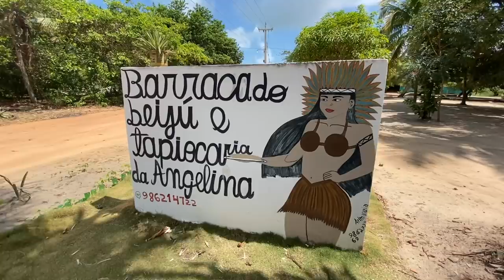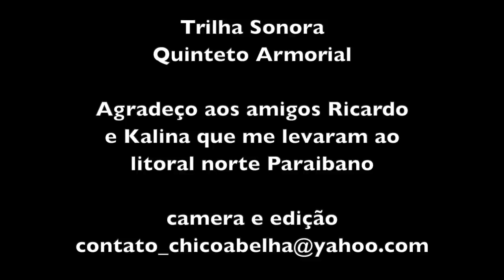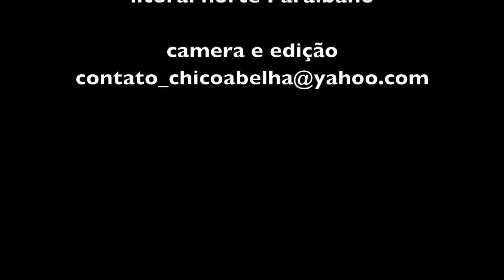A TAPIOCA E O BEIJU DA ANGELINA - ALTO DO TAMBÁ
Visita à aldeia Alto do Tambá, no município de Baia da Traição na Paraíba, onde encontramos a Angelina e sua família que preparam tapiocas, beijus e comida sob encomenda. Tudo regado a muita alegria e descontração.

Agradeço ao Canal Oxente Paraíba que me levou até o local e me trouxe de volta para casa. Valeu, Ricardo e Kalina!
Conheçam o canal, vocês que querem turistar pelo estado da Paraíba.